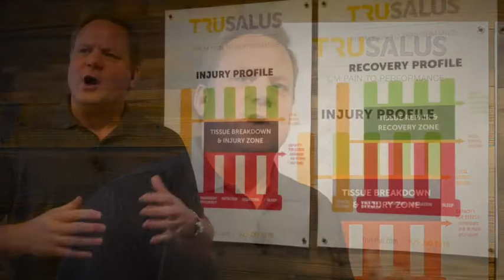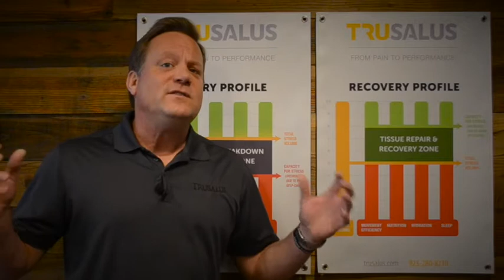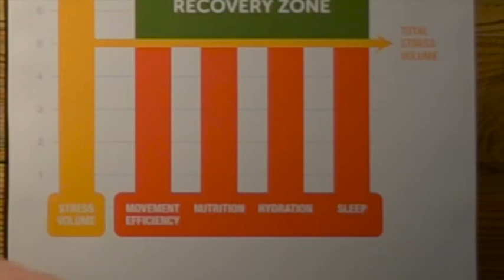TRU28 - Episode 13 - Underuse Injury / Upper strength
28 days
28 episodes
28 workouts

Trusalus is dedicated to your holistic injury recovery process and is equipping you with the tools for at-home success.  Our office is still open Monday-Friday for chiropractic services, but our training studio is temporarily closed.

EPISODE #13
Underuse Injury w/ Dr. Johnson
Upper body strength ~ 20 minutes